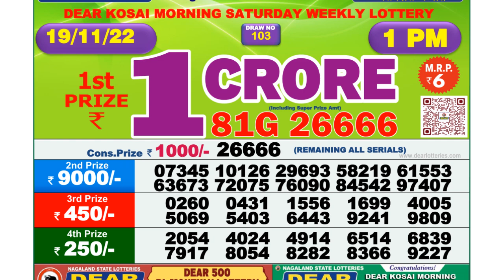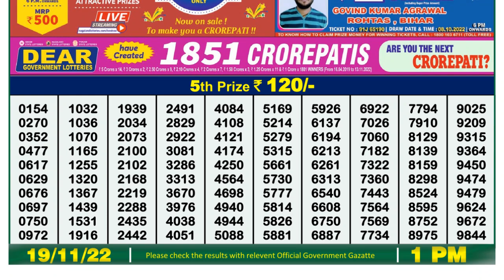🔴 Lottery Sambad Live 01:00pm 19/11/2022 Morning Nagaland State Dear Lottery Result Pdf Download